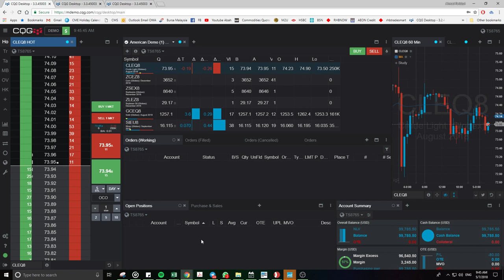CQG Desktop- How to adjust STOP LIMIT range STL | Video 6